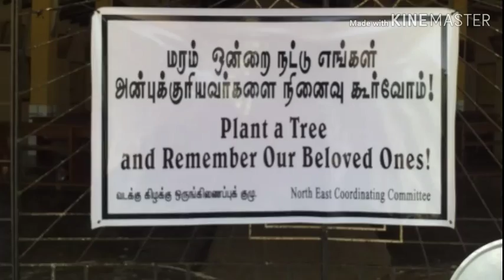உப்பில்லா கஞ்சி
மே 18 முள்ளிவாய்க்கால் நினைவலைகள்